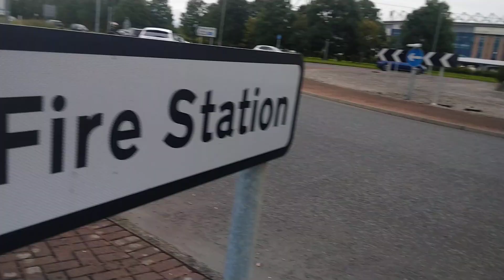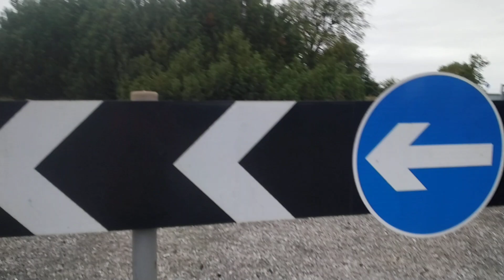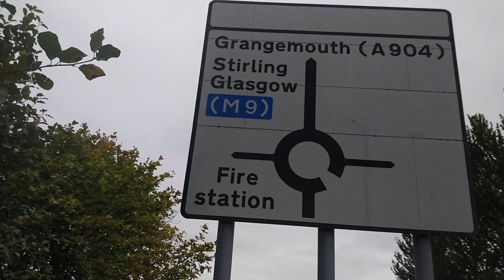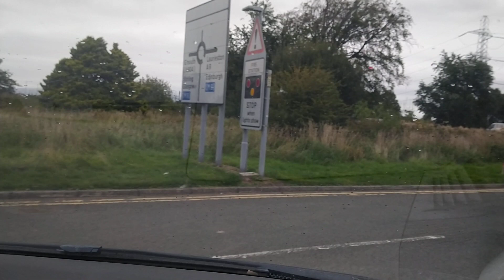LLD at the Fire Station, Falkirk Scotland UK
Its rather nice in here, what's wrong with the bike ?